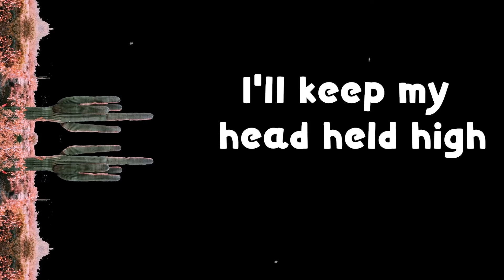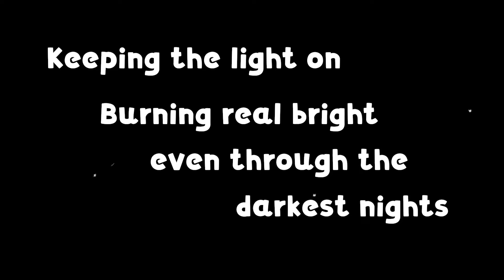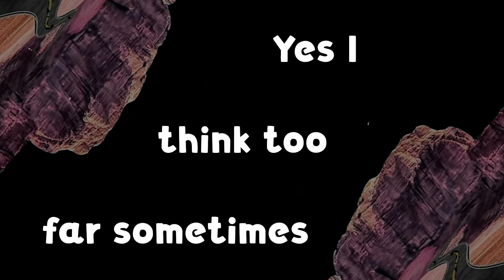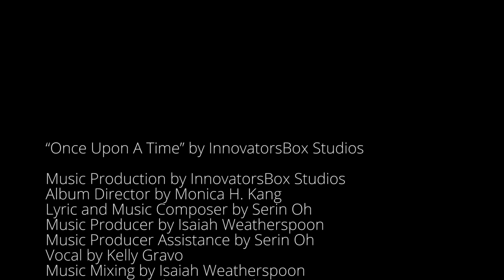InnovatorsBox Studios - A Day (Official Lyric Video)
"A Day" from "Once Upon a Time" Album is out!

Official "A Day" Lyrics
by InnovatorsBox Studios

Reaching my hands way up in the sky
When both of my feet are tied down on to the ground (oh the ground)
Rather be dry but imma keep going
Even when the rains pour down (oh down)

Trust me
It isn't easy
Stopping my fears from ruling me
Always reminding myself

I-'ll keep on standing
I-'ll keep my head held high
I- won't stop smiling
Reminding myself

Keeping the light on burning real bright
Even through the darkest nights (oh nights)
Learning to stay real cool in the heat
Not bending to the fever of the fight (of the fight)

Trust me
It isn't easy

Yes I think too far sometimes
Getting lost in-between the lines
Now take this as a sign
Feeling this is quite alright

"Once Upon A Time" Credits

Directed by Monica H Kang
Production Company: InnovatorsBox Studios

Music and Lyrics by Serin Oh
Vocal by Kelly Gravo
Production and Mixing by Isaiah Weatherspoon
Music Mastering by Giorgio Schipani
Album Artwork by Rowanne Chang
Video Edited by Daniel Osterstock